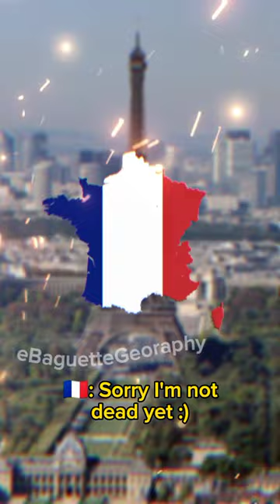I'm not dead yet !